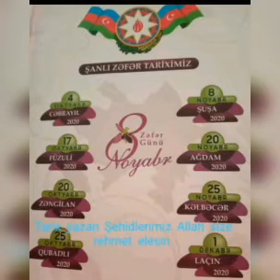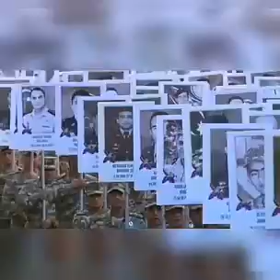Bərdə Regional Mədəniyyət İdarəsi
Mingəçevir şəhər MKS-nin M.Müşfiq adına
10 nömrəli kitabxana filialı "Şuşanın azad olunması "və "Zəfər günü" ilə əlaqədar "Qarabağ Azərbaycandır "başlıqlı videoçarx
hazırladı.